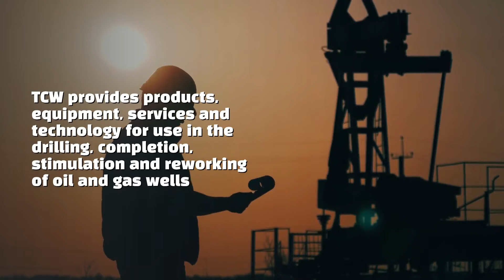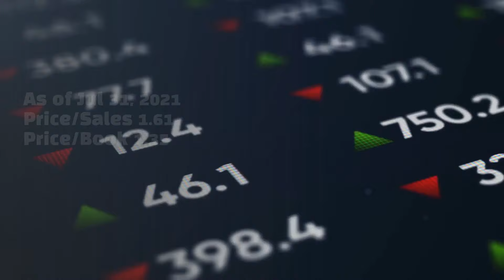Trican Well Service Ltd (TCW.TO)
Trican Well Service Ltd is an equipment services company. It provides products, equipment, services, and technology for use in the drilling, completion, stimulation, and reworking of oil and gas wells primarily through its continuing pressure pumping operations in Canada. The company offers services related to coiled tubing, pipeline service, cementing, fracturing and reservoir solutions.